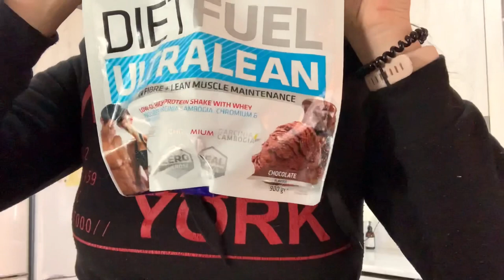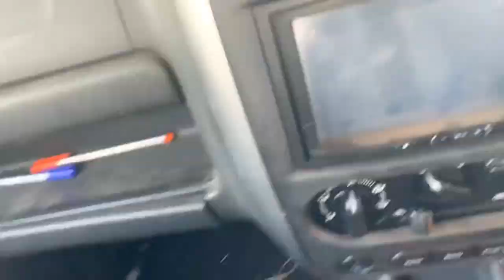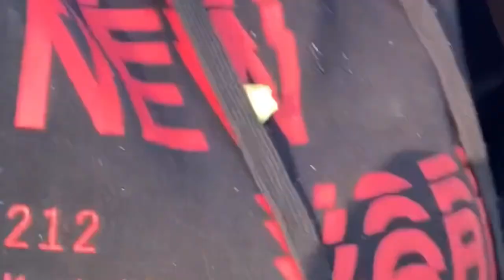BARN VLOG / ANIMALS AND INJURIES / VLOG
Hi Friends!

In this vlog I spend time with all the fur babies. From morning walks to chats about my ankle injuries - I take you along for it all 🤗

xOxOx
Clo

Musician: Jeff Kaale

Musician: Rhythm of the Breath

Musician: Dreamland